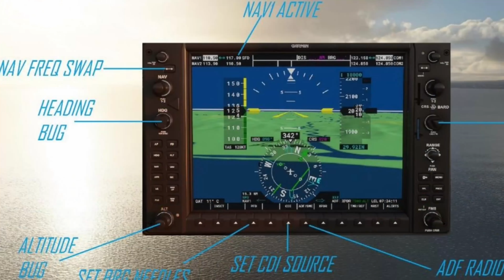Dramatic Touchdown: Watch an A320’s Close Call with Disaster at Bordeaux!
Experience the heart-stopping moment an EasyJet A320 narrowly avoids a major incident during its landing at Bordeaux Mérignac Airport. This gripping footage captures the aircraft as it makes a dramatic approach, resulting in an almost tailstrike upon touchdown.

Timestamps
00:00 Intro
00:08 Sponsor FSAcademy
01:09 Arrival

The Hardware:
- 14th Generation Intel® Core™ i7 14700 Processor
- 32 GB RAM